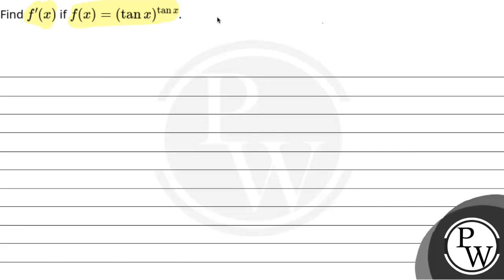Find \\(f^{\\prime}(x)\\) if \\(f(x)=(\\tan x)^{\\tan x}\\).....